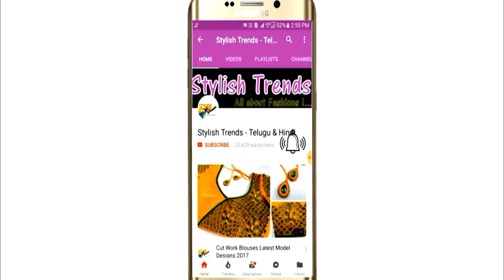Festive Saree Collection Exclusive Designs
Chain ball lace
Embroidery stones